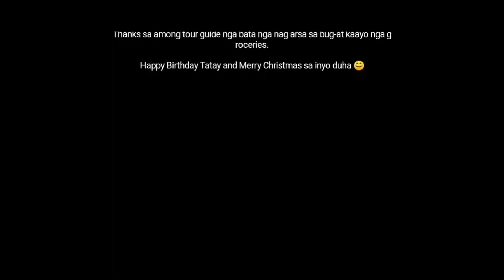GIVING GROCERIES on CHRISTMAS Day for Nanay and Tatay Siaboc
I saw a post on Facebook and determined to come to visit and see them.

Meet Nanay and Tatay Siaboc.
They are siblings
Both still single.
They only have each other.
No family, children to take care of them.

Nanay, cannot walk anymore.
Tatay is also weak.

If you are touched by this story/vlog... Share it

I do not have much in wealth but, with God as my provider, we can expand God's love to others by helping and reaching out to them.

Help me reach out to more people in my own little way.

Wealth is never measured by what you have, but by what you can give away.
You are rich with money when you can afford to donate.
You are rich with love when you can give love freely.
You are rich with God when you can behold your enemy with compassion...

If you want to help me reach more people, you may send donations to:

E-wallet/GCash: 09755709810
Alma Pantollano

All glory and praises belong to God.